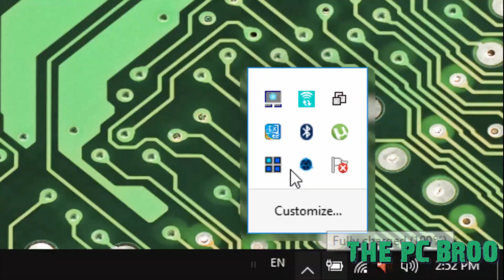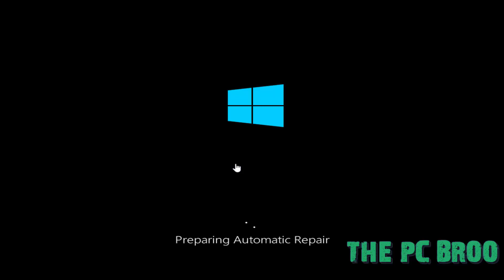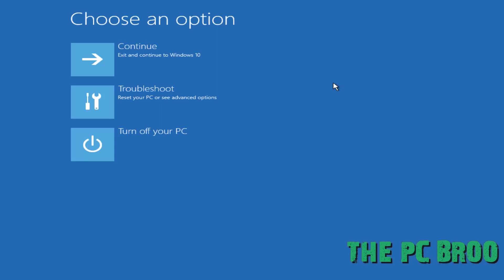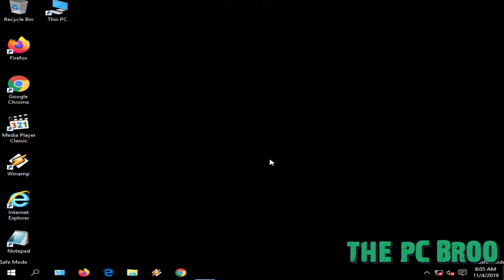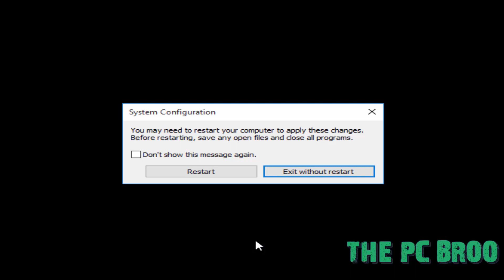How to Fix KMODE EXCEPTION NOT HANDLED ETD.sys Windows 10 [FIXED]-2019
KMODE EXCEPTION NOT HANDLED ETD.sys .
© Copyright and label: THE PC BROO

© Not allowed ©